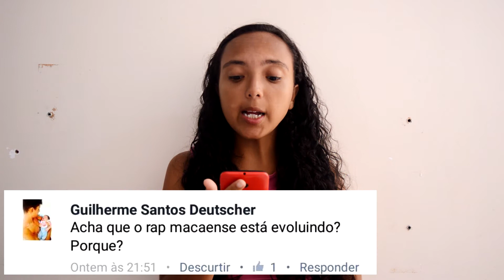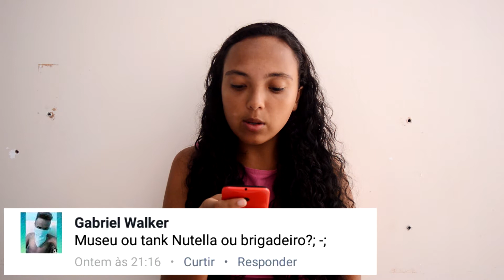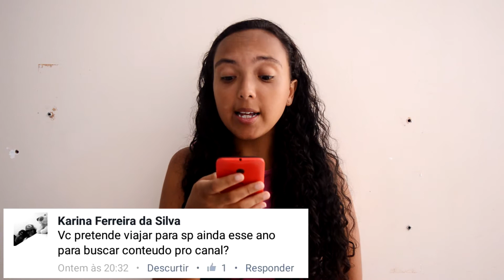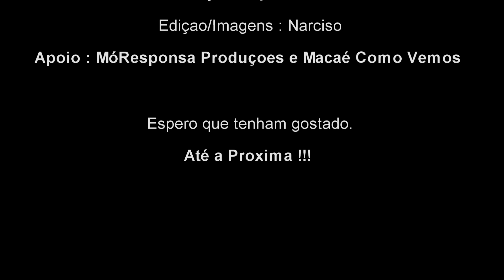Yayá Responde #01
Edição/Imagens : Narciso
Apoio : MóResponsa Records e Macaé Como Vemos

IMPORTANTE:
Recadinho especial :
Olá amores , espero que tenham gostado do vídeo e que possam continuar me acompanhando. No meio da edição descobrimos que a câmera deu uma pequena "bugada" , mas graças á Deus isso não interferiu em nada . Se quiserem mandar mais perguntas fiquem a vontade , que quem sabe eu não faça um 2° Yayá responde.  Mais uma vez obrigada e voltem sempre !.

Obs : Lembram que falei que estava com meu rosto descascando por não ter feito uso do protetor solar , então gente , agora meu rosto esta bem manchado por causa do sol, não deixem de fazer o uso de protetor solar é IMPORTANTE !.